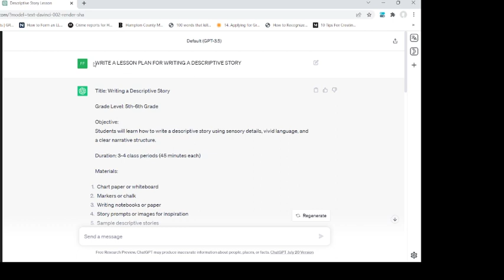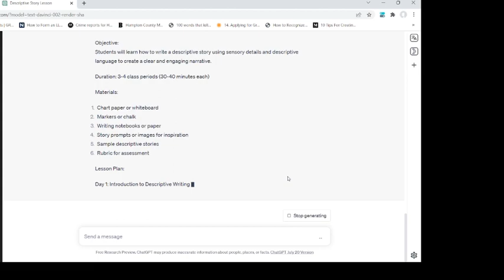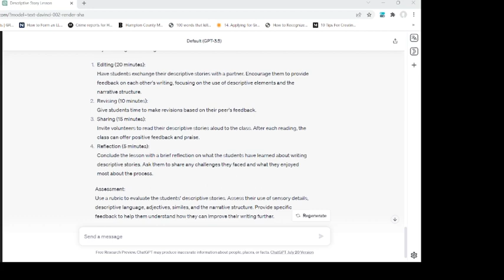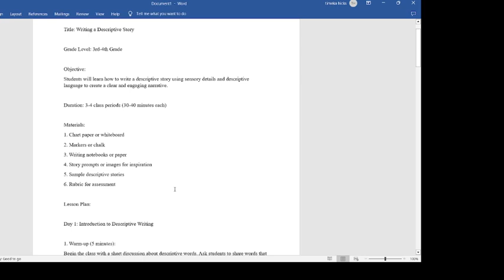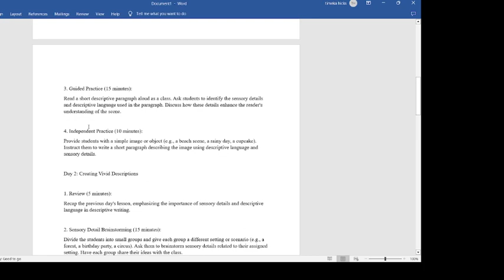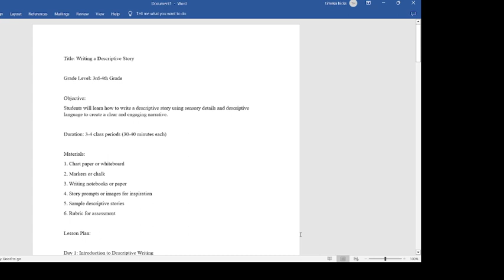How to write a lesson plan using CHAT GPT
In this video I am exploring the endless opportunities as a home school mom for using chat gpt to lesson plan. With the a new school year on the way I decided to add Chat GPT to my lessons.

Free Lesson Plan
file:///D:/Writing%20an%20example%20of%20lesson%20planning.pdf

Empowering Homeschoolers: 5 Creative Ways to Utilize Chat GPT EBOOK